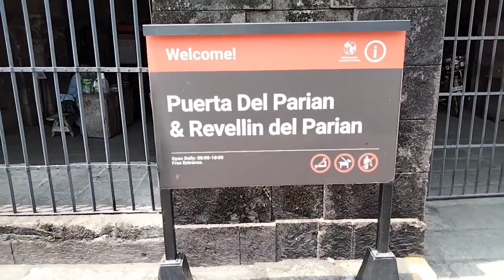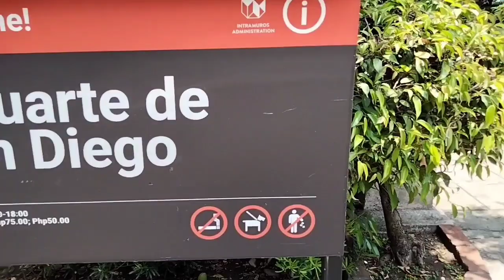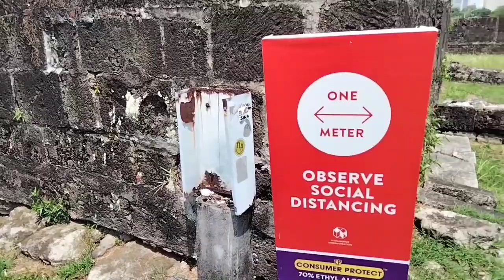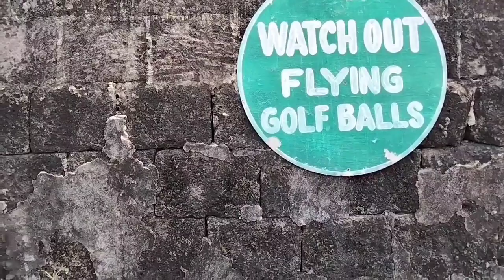INTRAMUROS MANILA, PHILIPPINES NOW OPEN TO THE PUBLIC+NEW NORMAL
Please don`t forget to subscribe to my channel for more videos and don`t forget to like share and leave a comment below,always on Notification bell so you always notify if I have new uploaded videos on my channel.